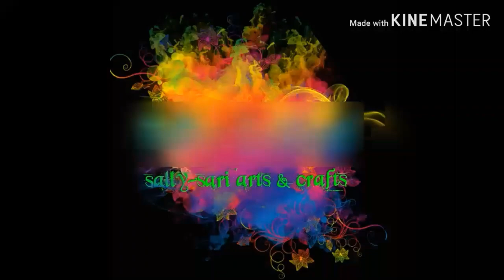Tribute drawing Kobe Bryant | RIP Black Mamba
Tribute  drawing Kobe Bryant | Black Mamba | Mamba out

A tribute drawing to NBA legend Kobe Bryant ,greatest basketball player of all time.
Thank you Kobe ... you inspire a lot of people.
Mamba Out.

GOD BLESS.